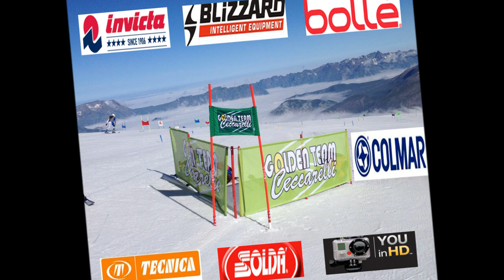DANIELA CECCARELLI STAGE INTENSIVI 2A SESSIONE POMERIDIANA.wmv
DANIELA CECCARELLI STAGE INTENSIVI 2A SESSIONE POMERIDIANA